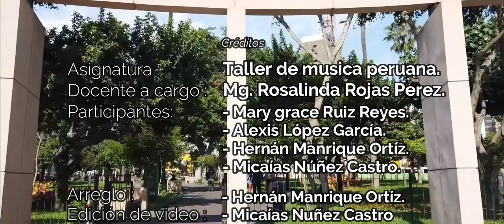Cautivo de Amor - Vals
Participación:
- Hernán Manrique Ortíz.
- Micaías Núñez Castro.
- Mary Grace Ruíz Reyes.
- Alexis Aldair López García.

Asesor(a):
- Mg. Rosalinda Rojas Pérez.

Institución:
- "José María Valle Riestra".

Ciclo:
- IV ciclo.

Carrera:
- Educación Musical.

Género:
- Vals.